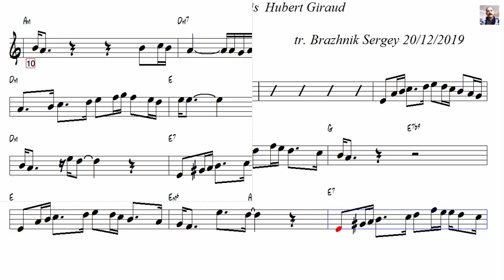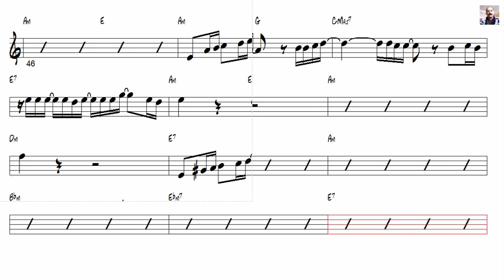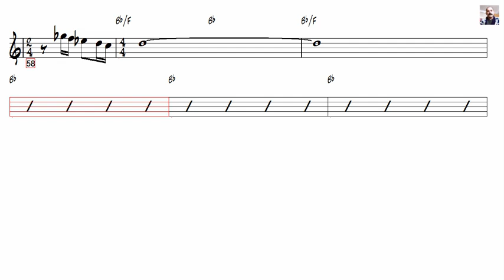Sous le ciel de Paris Isabelle Geffroy (Zaz) Alto Sax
All PDF & MP4 files for 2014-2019, more than 4000 pieces